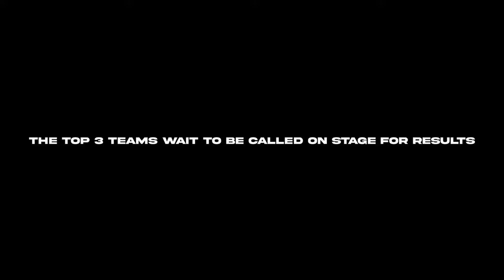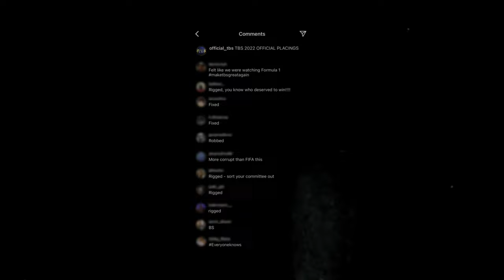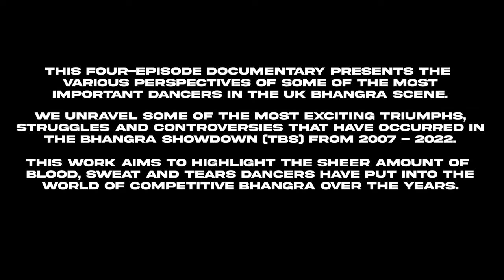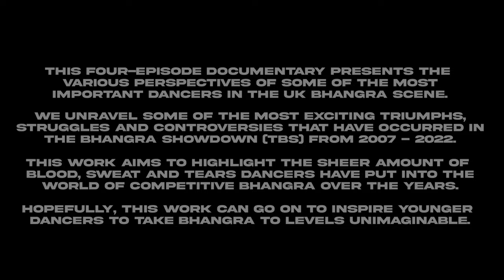(Episode 4/4) Bhangra Legacy: The Bhangra Showdown | Cloud 9000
This four-episode documentary presents the various perspectives of some of the most important dancers in the UK bhangra scene.

We unravel some of the most exciting triumphs, struggles and controversies that have occurred in The Bhangra Showdown (TBS) between 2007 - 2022.

This work aims to highlight the sheer amount of blood, sweat and tears dancers have put into the world of competitive bhangra over the years. Hopefully this work can go on to inspire younger dancers to take bhangra to levels unimaginable.